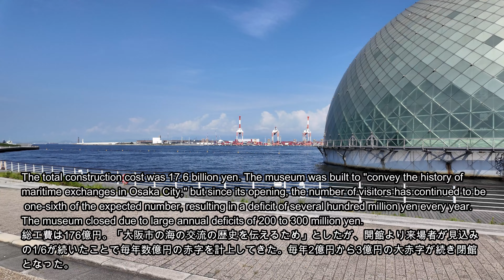4K | Diamond Princess | Cruise Ship | OSAKA Port | ダイヤモンド・プリンセス | クルーズ船 寄港 | 大阪港 | Japan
*DIAMOND PRINCESS*
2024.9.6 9:00AM   Arrival at Osaka Port
Best International Ship in Japan
Debuted in 2004 as the largest passenger ship built in Japan
Passenger capacity: 2,706
Crew: 1,100
Gross tonnage: 115,875 tons
Cruising speed: 22 knots (41km/h)
Length: 952 feet
Height: 205 feet
Width: 37.5m
Registered in the UK

*Osaka Maritime Museum*
Opened in July 2000 - closed in March 2013
Located in Suminoe-ku, Osaka City, Osaka Prefecture.
It was a maritime museum with themes of ships, shipping, and the ocean.
The total construction cost was 17.6 billion yen.
The museum was built to "convey the history of maritime exchanges in Osaka City," but since its opening,
the number of visitors has continued to be one-sixth of the expected number,
resulting in a deficit of several hundred million yen every year.
The museum closed due to large annual deficits of 200 to 300 million yen.

*ダイヤモンド・プリンセス*
2024年9月6日　9：00AM　大阪港入港
日本で建造された最大の客船として、2004年にデビュー
乗客定員 2,706人
乗組員数1,100人
総トン数 115,875トン
巡航速度 22ノット（41km/h）
全長 290m
高さ：62m
全幅 37.5m
船籍 英国
就航年 2004年

*なにわの海の時空間*
2000年7月開業～ 2013年3月閉館
大阪府大阪市住之江区にあった大阪市立博物館。
船舶や海運、海洋をテーマとする海事博物館であった。
総工費は176億円。
「大阪市の海の交流の歴史を伝えるため」としたが、開館より来場者が見込みの1/6が続いたことで毎年数億円の赤字を計上してきた。
毎年2億円から3億円の大赤字が続き閉館となった。

00:00 Introduction
00:26 Diamond Princess
04:02 Osaka Maritime Museum
04:29 2025 Osaka Kansai EXPO(Under Construction)
04:50 Ending

Filmed Date : Sep. 6, 2024

Equipment Used : DJI Osmo Pocket 3 / Samsung Galaxy S23 Ultra / Insta360X4